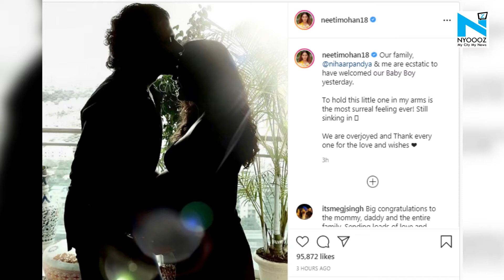Neeti Mohan welcomes baby boy with husband Nihaar Pandya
Singer Neeti Mohan and her husband Nihaar Pandya welcomed a baby boy on Wednesday night. Neeti Mohan shared a post this morning, in which she announced the big news.